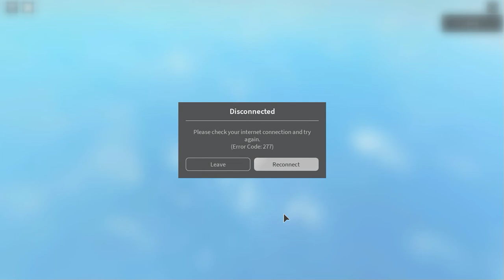How to get Siamese Crocodile in Creature Tycoon | Roblox Creature Tycoon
K so I don't really know how to edit videos so there's a lot of waiting.